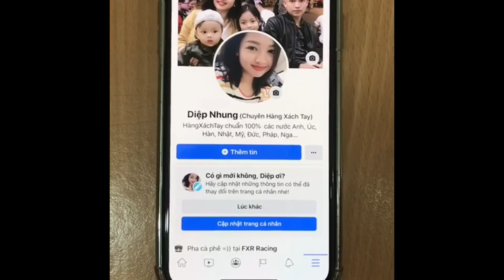Set 4 nước hoa mini Jean Paul Gaultier || Diệp Nhung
~𝐆𝐢𝐟𝐭𝐬𝐞𝐭    𝐉𝐞𝐚𝐧    𝐏𝐚𝐮𝐥    𝐆𝐚𝐮𝐥𝐭𝐭𝐞𝐫 ~
Hội đủ bốn yếu tố chai siêu xinh, mùi siêu thơm, hàng siêu chất và giá siêu tốt chị em à

Set 4 mẫu nữ hot nhất hiện nay :
. Scandal A Paris - 6ml
. Scandal Eau de parfum - 6ml
. La Belle Edp - 6ml
. Classique edt - 6ml

Sở hữu ngay set nước hoa siêu phẩm
Od 3-5 ngày

1700k/ set

Lh: fb Diệp Nhung